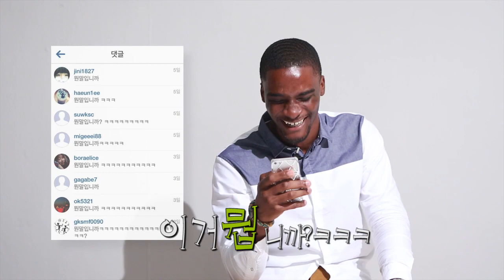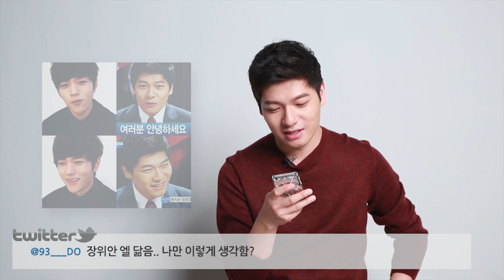비정상회담 멤버들과 트위터 악플 읽기(Eng Sub)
마리끌레르 9월호 인터뷰 촬영 현장에서 비정상회담 멤버들과 함께 트위터 악플을 읽어봤다.